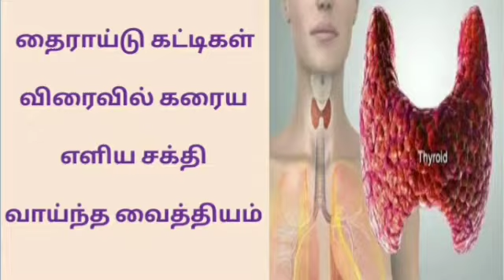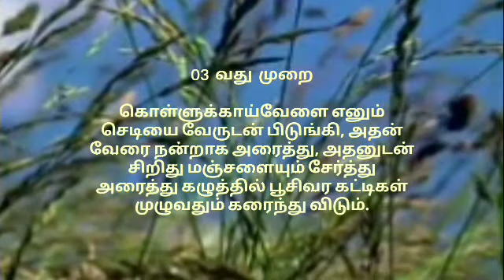கண்டமாலை கட்டிகள் முழுமையாக கரைய